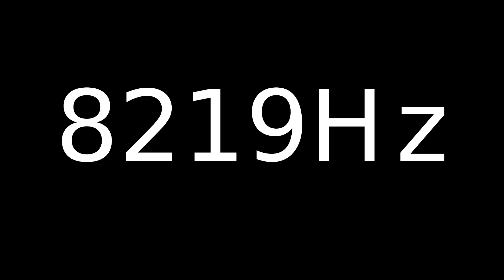Speaker Sound Test 8219Hz